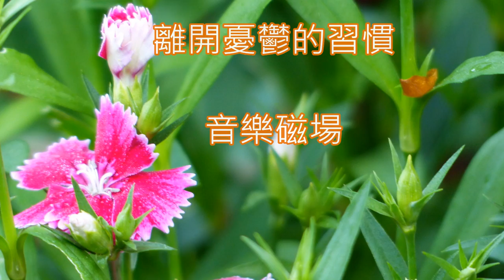音樂磁場(風) -離開憂鬱的習慣 # - Flowers , Taiwan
原唱: 周慧敏
作詞：何啟弘  作曲：黃國倫 /編曲：屠穎
Artist:  音樂風 孫建平 & The Singers
Place: Wuling Farm , Taiwan
Song:  離開憂鬱的習慣